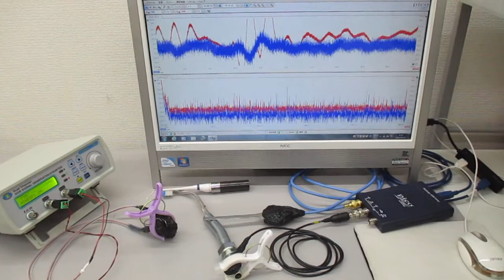オリジナル超音波実験（音圧解析に基づいた超音波伝搬用具の開発） ultrasonic-labo